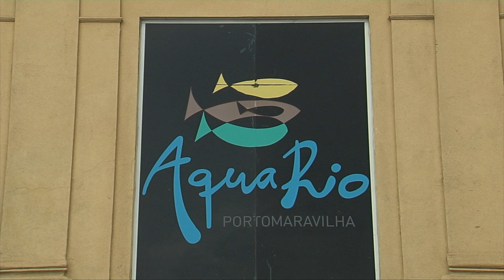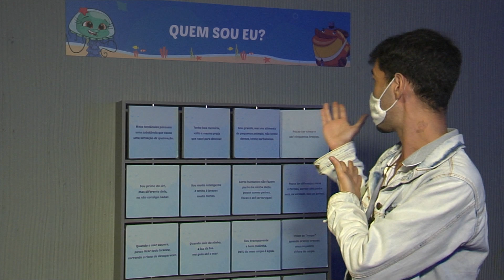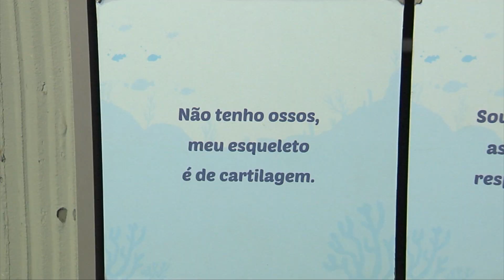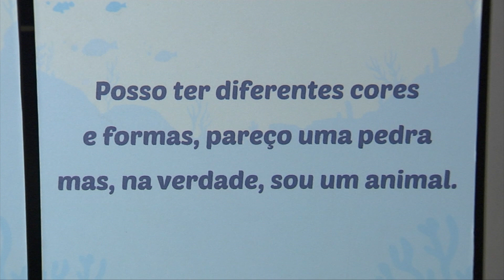Um passeio pelo AquaRio | Rioeduca na TV – 4º Ano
O professor José Ricardo apresenta a aula Um passeio pelo AquaRio.
Habilidades trabalhadas: Comparar e classificar animais segundo as suas características externas e modo de vida.